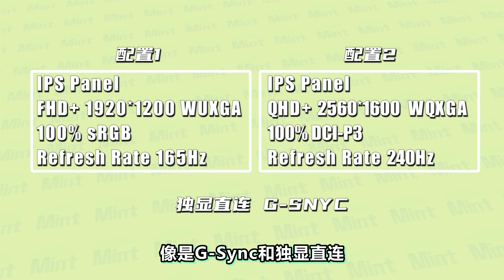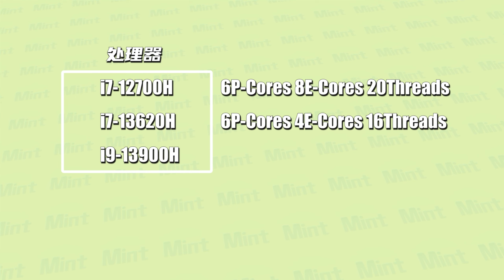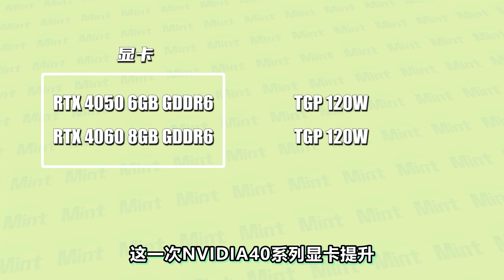Asus ROG Zephyrus G16 2023 | 颜值超高！质感好又高级的Gaming Laptop【虚拟开箱】Virtual Unboxing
Asus ROG Zephyrus G16 2023 | 轻薄电竞笔电最佳选择！【虚拟开箱】Virtual Unboxing

(可以通過以下鏈接去購買產品，这对您的購買价格没有任何影响，但是Mint会得到來自平台的一些奖励，谢谢您的支持！ )
了解有關详情
Lazada

（链接失效的话，可以通知我哦~）

网络资源 Internet Sources
(Music)
Another Kid and Pratzapp - Kyoto

本频道喜欢分享一些科技内容 其中就是 【虚拟开箱】 Virtual Unboxing和【真实开箱】 Real Unboxing
 【虚拟开箱】 Virtual Unboxing 是一个简单方式让大家解科技产品 通常都是会分析配置来提供我个人的意见和购买指南